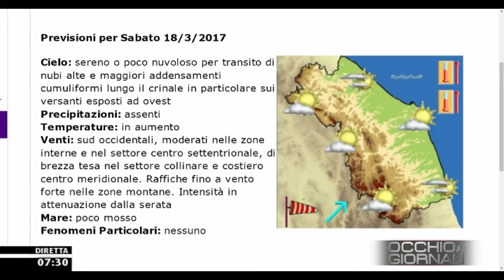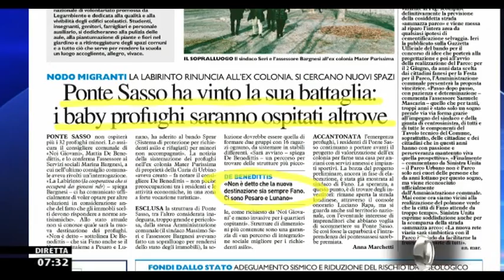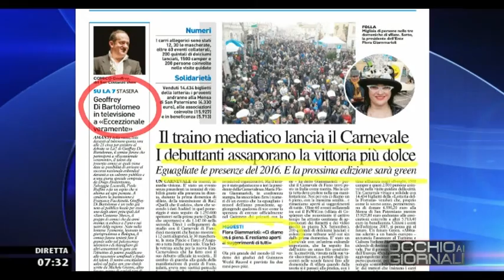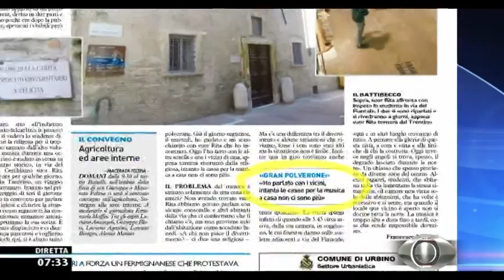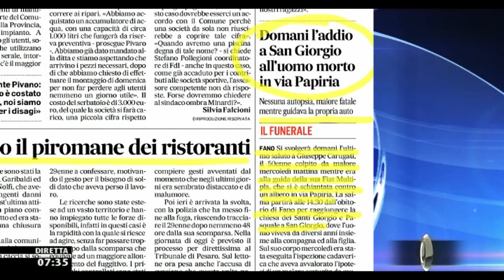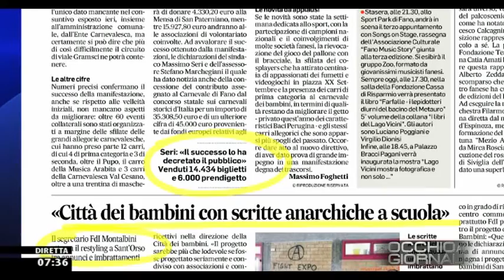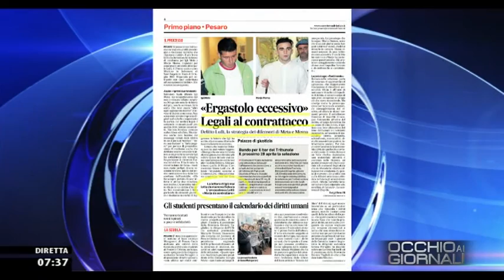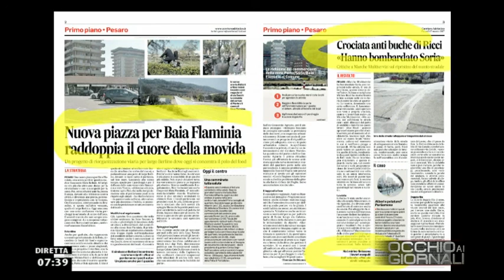Occhio ai GIORNALI 17/03/2017